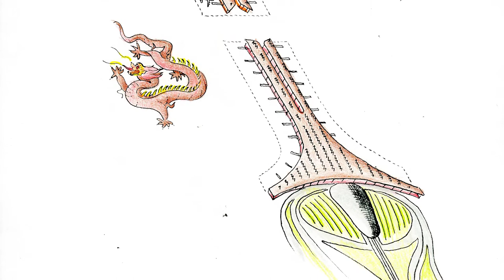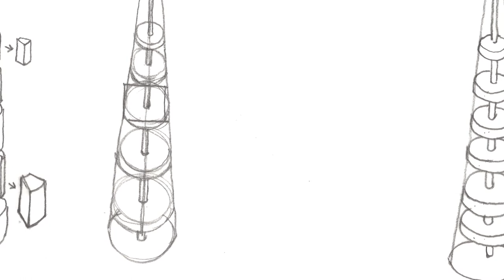Inside the Archive - Luke Fox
In this episode within our Inside the Archive series, Luke Fox, Senior Executive Partner at Foster + Partners, recognises the importance of using prototypes and mockups, as it has been pioneered by Norman Foster in his practice. Fox suggests that the role of the architect will become even more important in this new era while continuing to show resilience in the face of global problems.